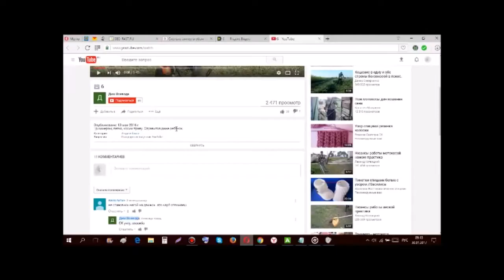Golden Gods Awards 2013. Best Live Band: Slipknot - (русская озвучка)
в 2013 году группа Slipknot на музыкальной премии Golden Gods Awards .стали победителями в номинации Best Live Band . Футболка Slipknot

Футболка Slipknot - Летняя футболка с принтом Slipknot мужская и женская с коротким рукавом. Сделано очень качественно, смотрится стильно. На сайте Aliexpress очень хорошие отзывы об этом продукте. Там же можете ознакомиться об этом продукте или же посмотреть другие женские одежды и модные тренды одежды по низкой цене.